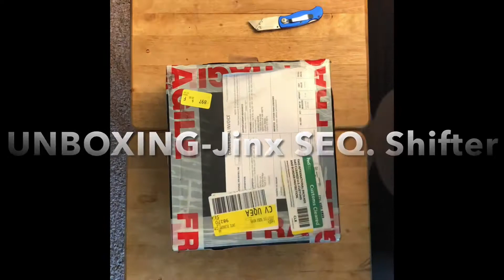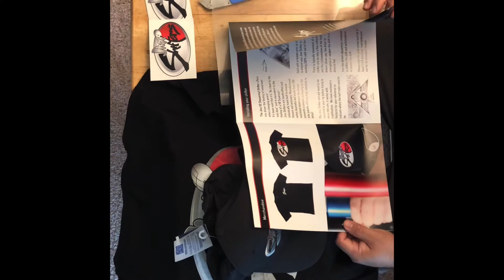Unboxing Jinx Sequential Shifter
Thanks Simon from Jinx Shifters for a badass Sequential. I have been talking to him for the last two years about purchasing this baby. Thanks for great customer service and having the patience to answer all of my questions.